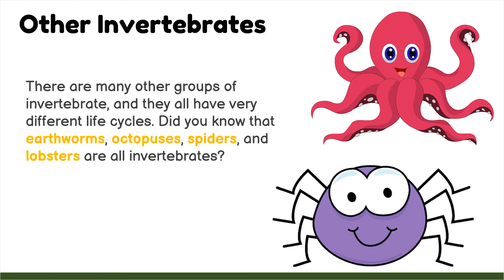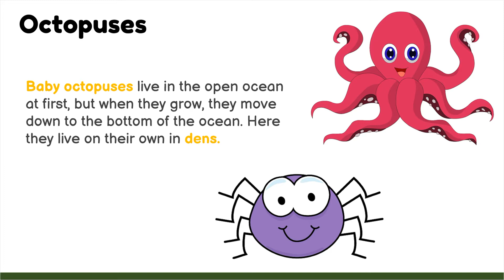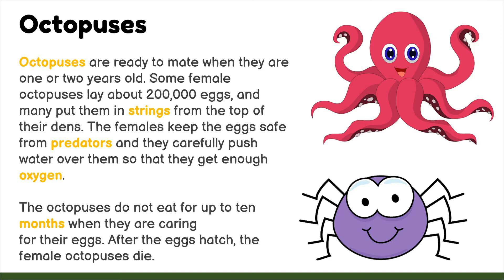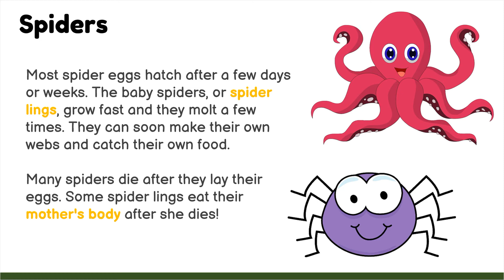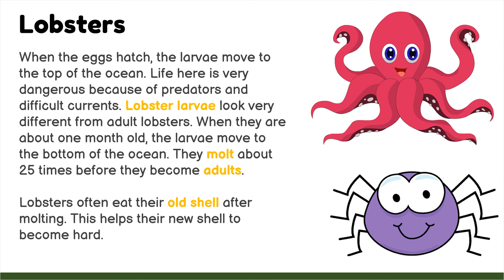[Reading Practice] Animals (Life Cycles) - Part 3 [Level: A1 - Starter]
Animals (Life Cycles) - Part 3 [Level: A1 - Starter]